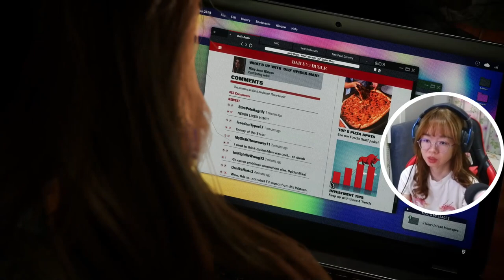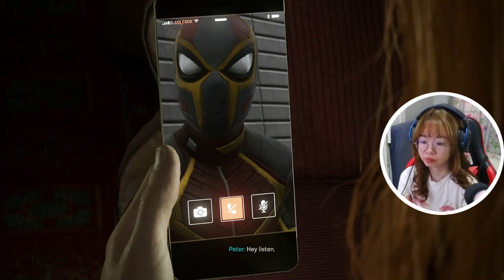WE... ARE... VENOM! | Marvel's Spider-Man 2 Let's Play - Part 15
Playing Marvel's Spider-Man 2 - Let's Play/ Blind Playthrough - Part 15/Episode 15 with a facecam reaction on PS5. Most epic scene when Harry said the famous line, "We are Venom". Peter had to fight with MJ who has turned into one of those, Scream boss fight. ^_^

🕗Timestamps🕗
0:00 Intro
2:11 Trouble With Harry
18:22 Explore skills, gadgets, etc
20:03 It Was Meant For Me
36:31 Explore skills, etc
38:21 This Isn't You
45:22  Peter VS Scream Boss Fight
1:06:32 Explore skills, gadgets, etc
1:08:40 Set Things Right
1:08:46 To be continued

Difficulty mode: Amazing

Marvel's Spider-Man 2 is a 2023 action-adventure game developed by Insomniac Games and published by Sony Interactive Entertainment. It is based on the Marvel Comics character Spider-Man, and features a narrative inspired by its long-running comic book mythology which is also derived from various adaptations in other media. It is the third entry in the Marvel's Spider-Man series, acting as a sequel to Marvel's Spider-Man (2018) and a follow-up to Marvel's Spider-Man: Miles Morales (2020). In this installment, Peter Parker and Miles Morales struggle to navigate the next steps in their personal lives while combating several new threats, including a private militia led by Kraven the Hunter, who transforms New York City into a hunting ground for super-powered individuals; and the extraterrestrial Venom symbiote, which bonds itself to Parker and negatively influences him, threatening to destroy his personal relationships. The gameplay builds on the foundation established by its predecessors, with an emphasis on the multiple playstyles afforded by Peter Parker and Miles Morales as Spider-Men. The game expands on their existing traversal and combat abilities, including new web-based gadgets and suits that can be unlocked through progressing in the story. It also introduces the former Spider-Man's symbiote suit, granting Parker unique abilities from his previous playable appearance. As with the prior games, content outside the main story consists of completing side-missions and obtaining collectibles dispersed throughout the game's open world, with the player able to switch between Parker and Morales to complete dedicated objectives for each of them.